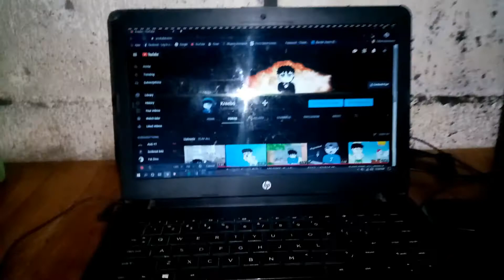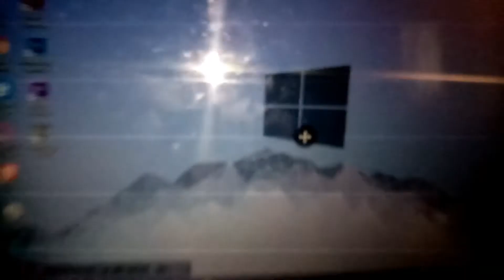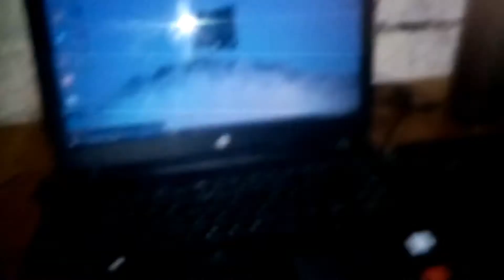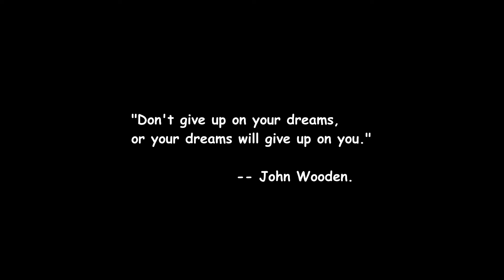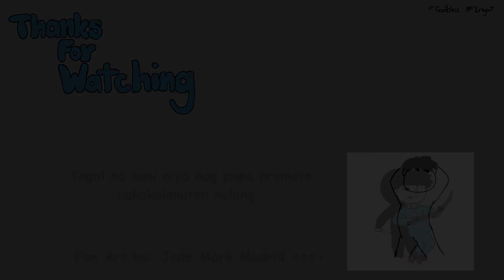Beginner Animator Setup (Kunware Animator ako)| Pinoy Animation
Yan lang ang aking setup. Simple lang. At kahit na mahirap is dapat tuloy paren tayo sa pag pursue ng dreams naten dahil worthit lahat yon sa huli.